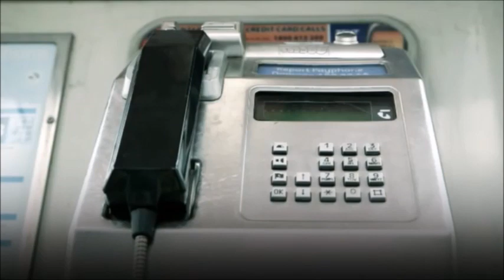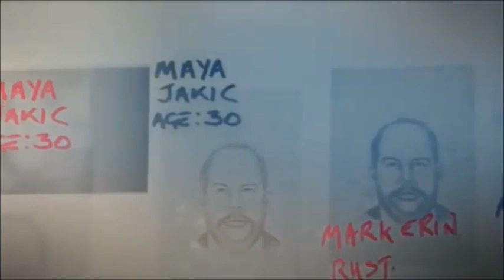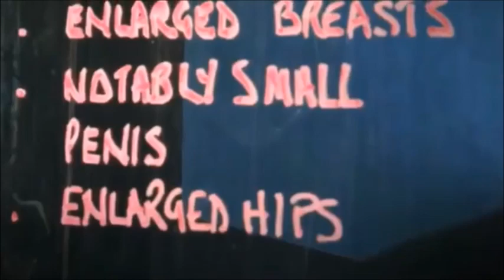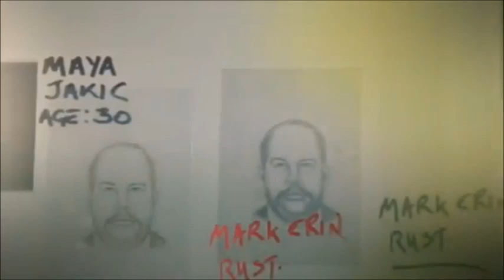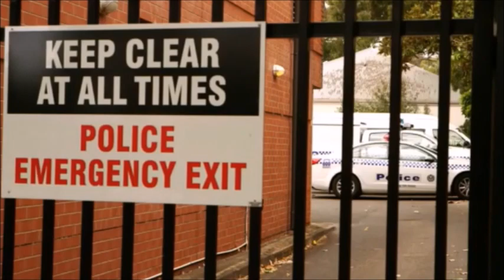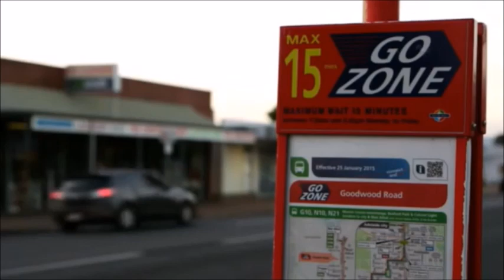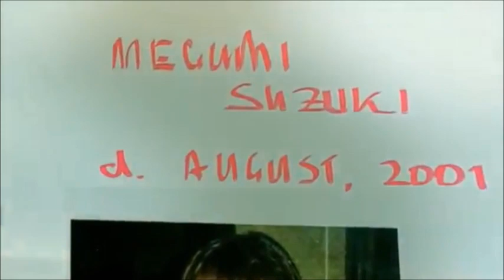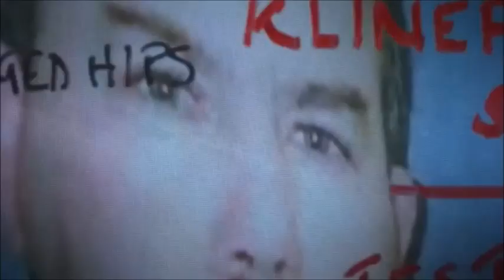The case of Mark Rust (The Flasher)